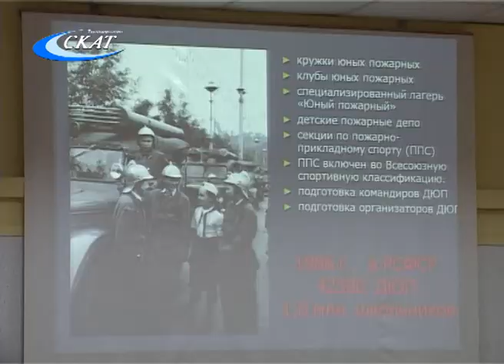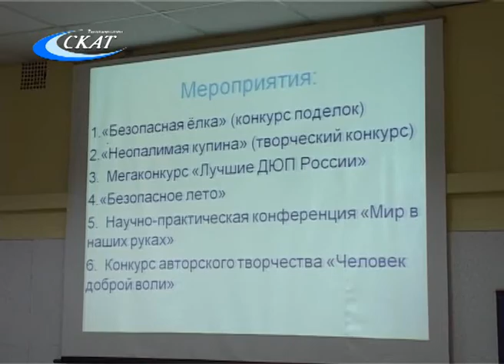ДРУЖИНЫ ЮНЫХ ПОЖАРНЫХ ПОЯВЯТСЯ В СЛОБОДСКОМ